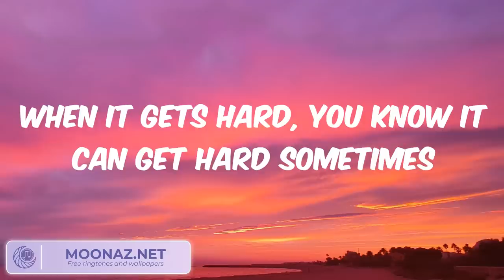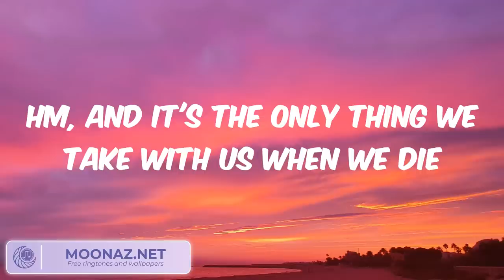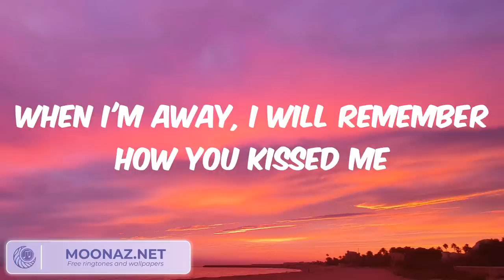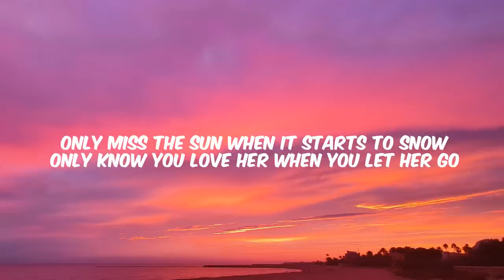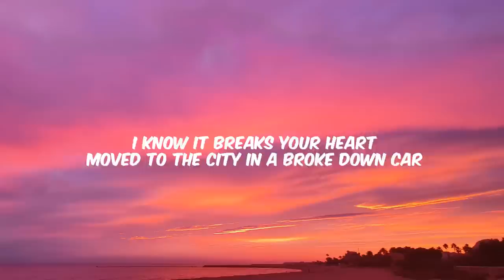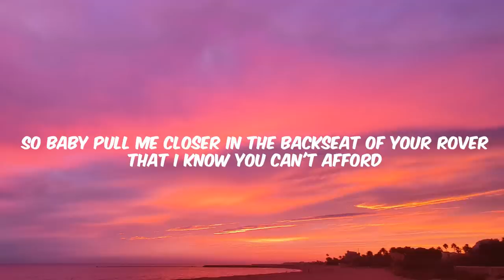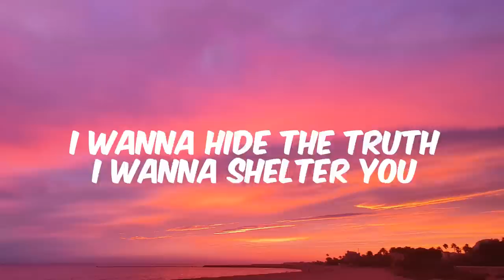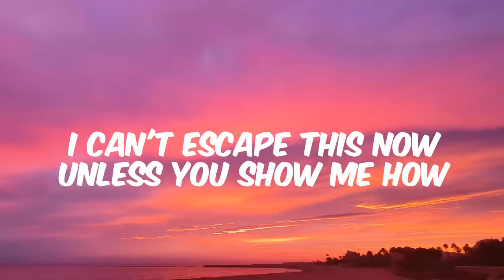Ed Sheeran - Photograph (Mix lyrics) Let Her Go - Passenger, The Chainsmokers...